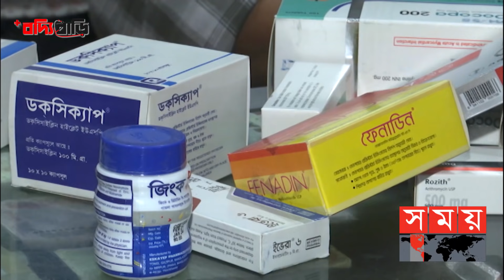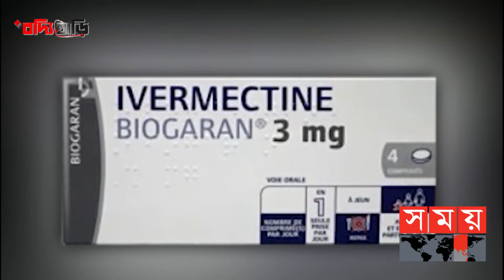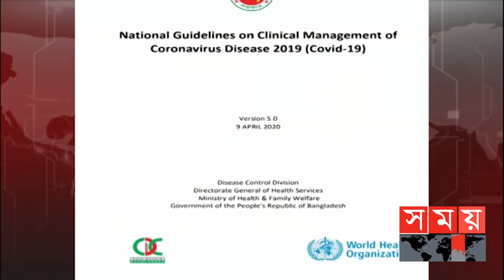করোনার ওষুধ নিয়ে যত ভ্রান্তি! | Boddi Bari | Somoy TV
বদ্যি বাড়ি (পর্ব-১২)

বিষয়: করোনায় কার্যকরী ওষুধ

সঞ্চালক: মুজাহিদ শুভ

আলোচনা করবেন

অধ্যাপক ডা. সৈয়দ আতিকুল হক
মেডিসিন বিশেষজ্ঞ ও রিউমাটোলজিস্ট

এবং

ডা. আরিফুল বাসার
মেডিসিন ও সংক্রামক ব্যাধি বিশেষজ্ঞ